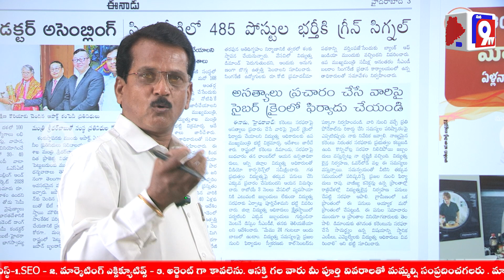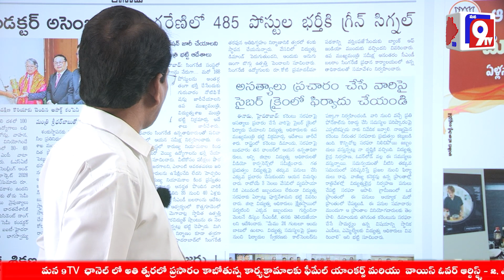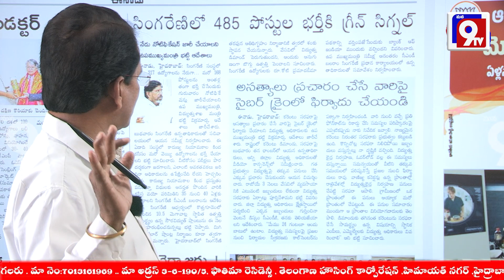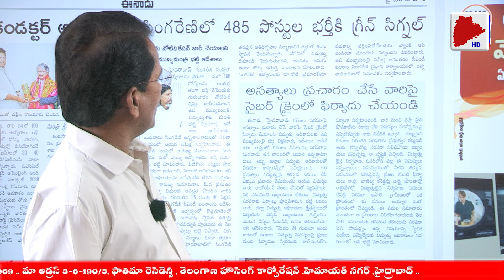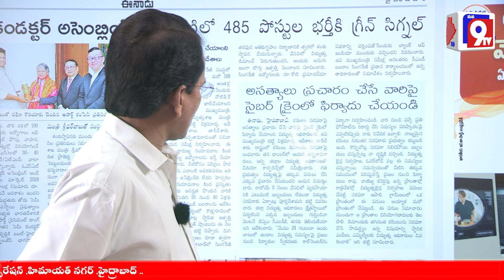సమస్య వస్తే ఈ నెంబర్ కి కాల్ చెయ్యండి నేను చూసుకుంటా | Bhatti Vikramarka | Singareni | Mana 9Tv News